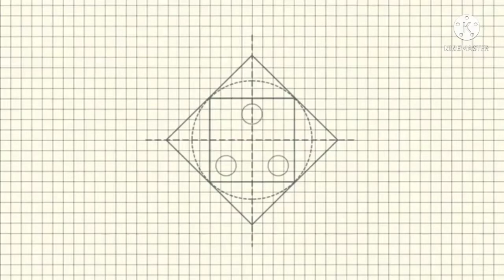DIY || How to make a Pencil Colour and Mom Colour Cup Stand🖍️🎨✏️/ Black and White Emoji Cup stand 😊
Hello Friends, 😊

Welcome to crafting world By-Ritu ❤️

Today I am share my new project Pencil Colour Cup Stand 🖍️🎨

Let's learn how to make a Pencil Colour & Mom Colour Stand from Curd cup at home step by step 👐👐

PENCIL COLOUR STAND 🖍️

                       😊 THANKYOU 😊